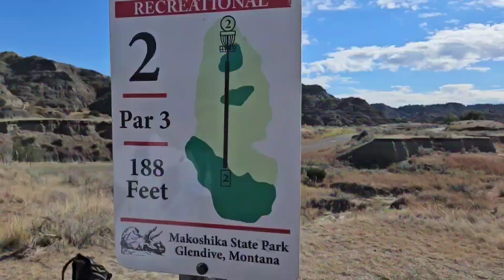50 - The Final 2off1 Disc Golf Trip (preview)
Preview of the final 2off1 50x50 disc golf trips. Montana and the Dakotas